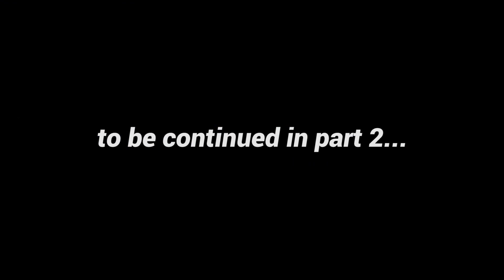Drink With Juvy Season 2 - Jiji F Part 1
Juvy sat down and shared a drink with musician/rapper Jiji-F. The rapper shared intimate details about his journey in the past couple of years.